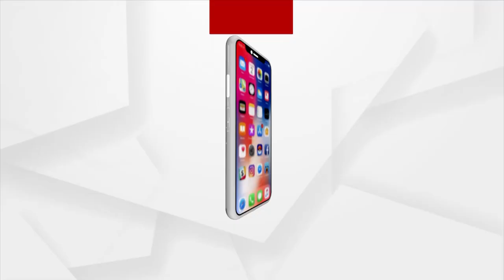Prasnakala | 17 Dec 2021 | ArgusNews